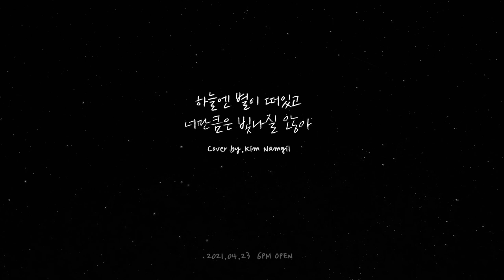[ G.STUDIO ] 김남길의 '하늘엔 별이 떠있고 너 만큼은 빛나질 않아' COVER. teaser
김남길이 부릅니다
' 하늘엔 별이 떠있고 너 만큼은 빛나질 않아(by 이민혁) '

오늘은 티저!
풀버전은 언제?!